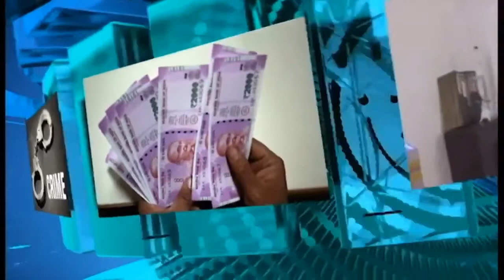విడాకుల కేసు ఏ కోర్టులో వెయ్యాలి | JanathaAdalathWithSriramSarmaSusarla | సమాజ దర్శిని